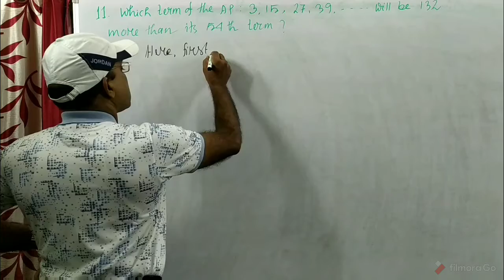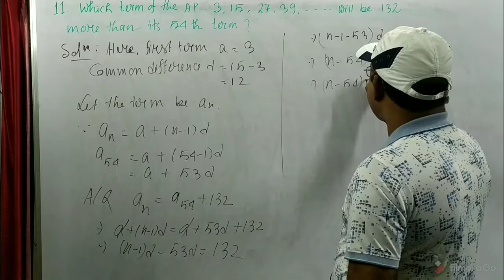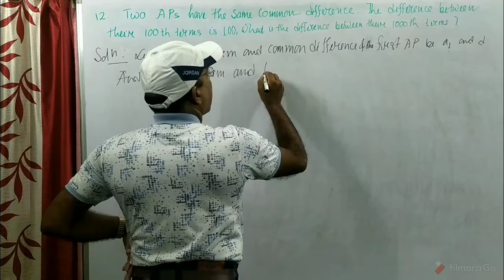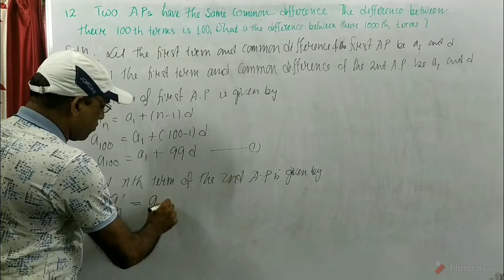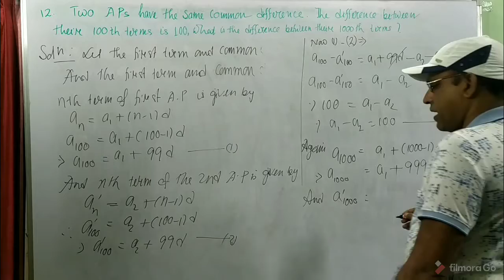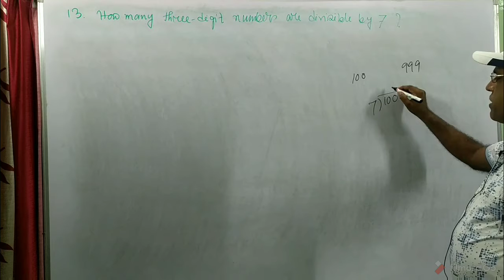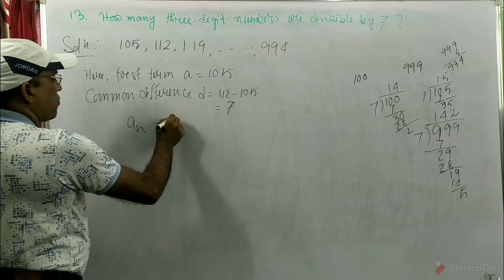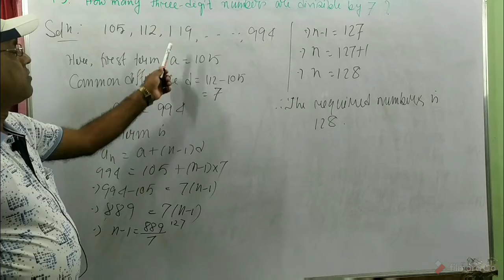Class-10 Mathematics Arithmetic Progressions NCERT Book Part-9 by Rahimuddin Sheikh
11. Which term of the AP: 3,15,27,39,. will be 132 more than its 54th term.
12. Two APs have the same common difference. The difference between their 100th terms is 100, What is the difference between their 1000th terms?
13. How many three-digit numbers are divisible by 7?.